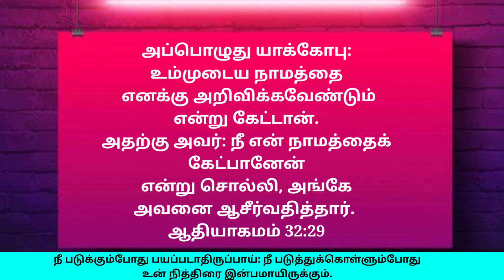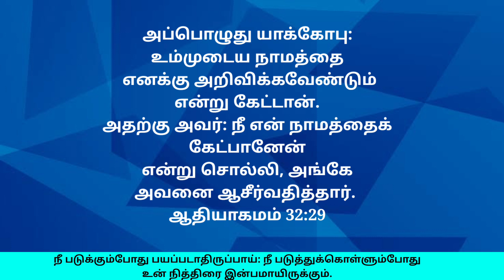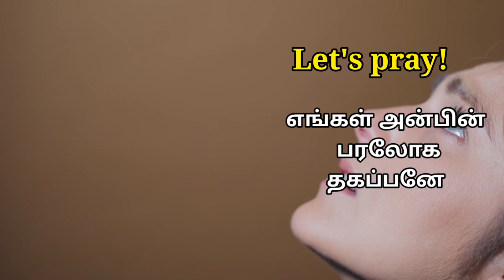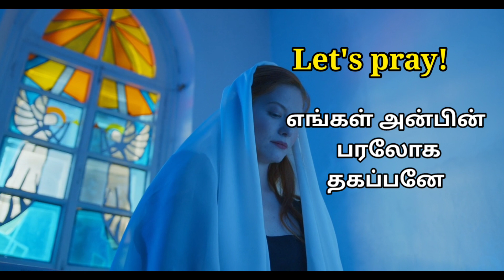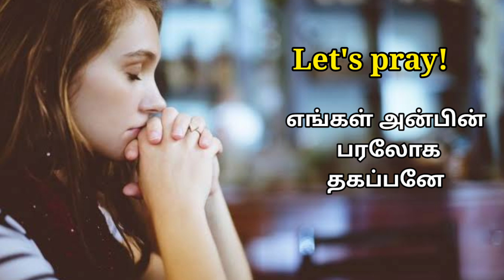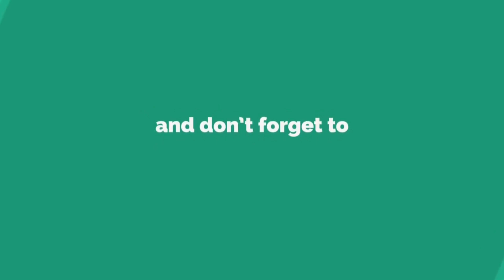Night Prayer | இரவு ஜெபம் | சங்கீதம் 55:22 | Eva. Michael & Sis. Felista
Night Prayer | சங்கீதம் 5:22 | இரவு ஜெபம் 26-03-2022

Night Prayer | Daily Graceful Night Prayer| இரவு வசனம் | Daily Night prayer

மாற்கு 4:20

சங்கீதம் 107:20

எபிரேயர் 4:12

யோவான் 3:34

Support this Ministry & Offering:

CANARA BANK
MADURAI - 625014
TAMIL NADU
IFSC CODE: CNRB0003054
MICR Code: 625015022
Branch Code: 003054

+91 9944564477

EVANGELIST MICHAEL
PEACE OF HEAVEN MINISTRY
MADURAI

▬▬▬▬X▬▬▬▬▬▬▬▬▬X▬▬▬▬▬▬▬X▬▬▬▬▬▬▬X▬▬▬▬▬▬▬▬▬▬